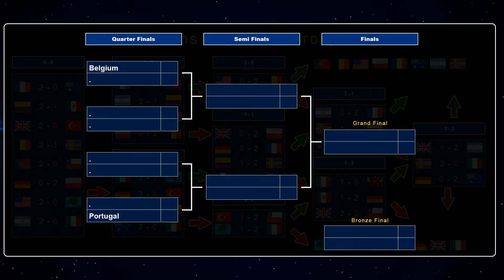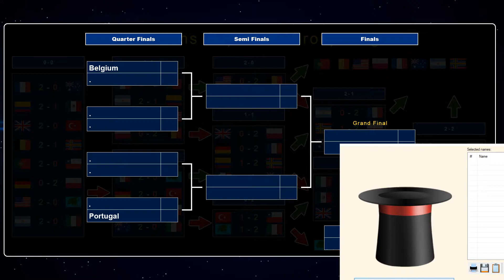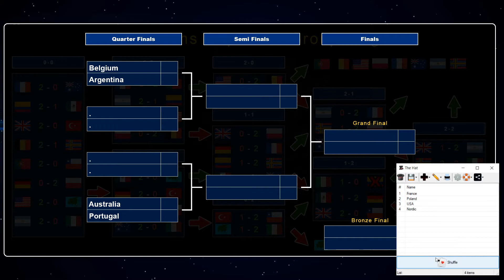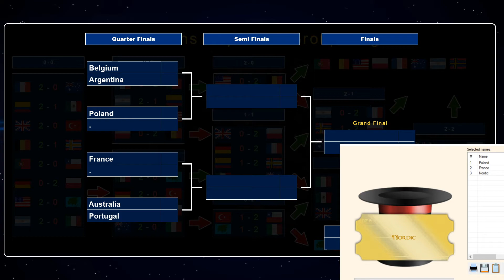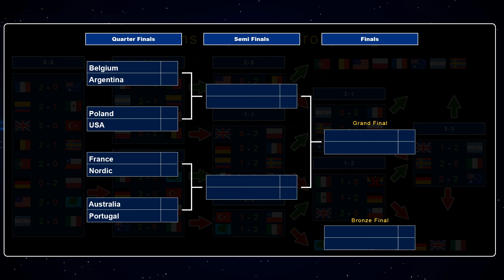NationsCup XXIII - Playoff - Group Draw